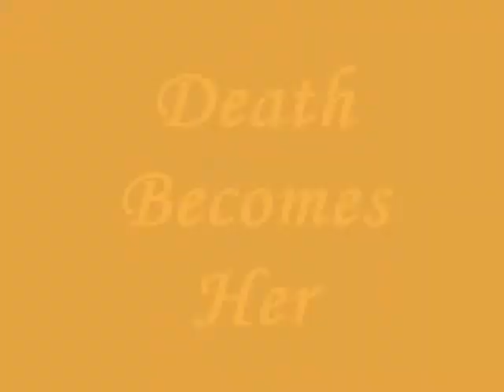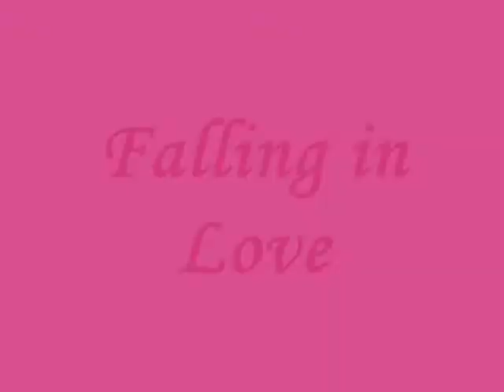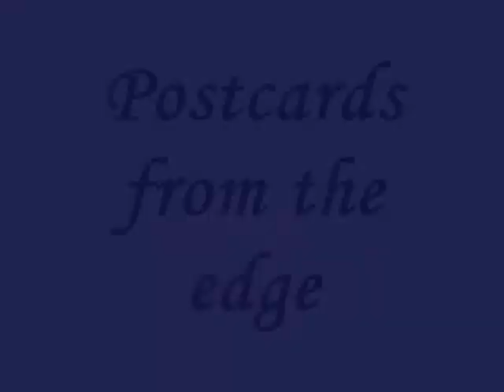Meryl Streep photos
this is FULL video! ***Read first please***
It was supposed to be longer but youtube did sth to it...Well I hope you'll enjoy it. Please coment!
xxxx